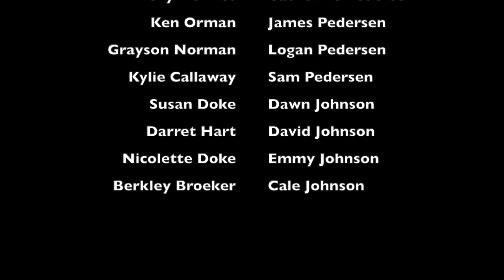Changing Intersections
Our Productions Theatre Co. - September 12 - 15, 2019 - ourproductionstheatreco.org